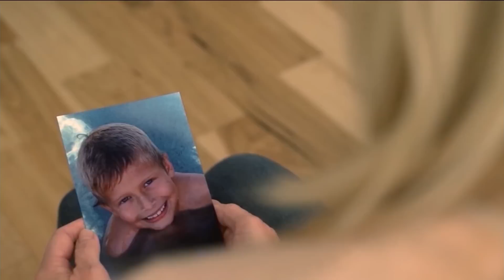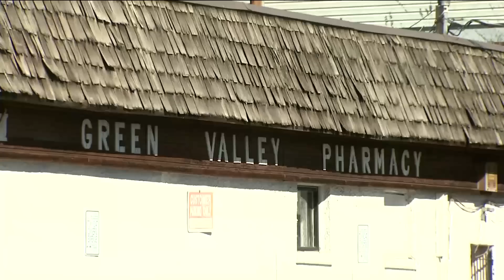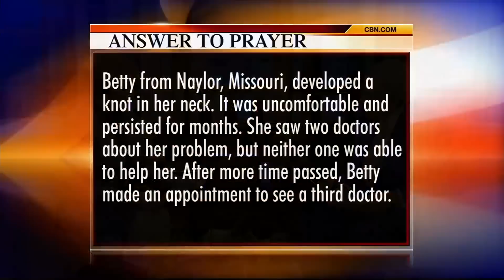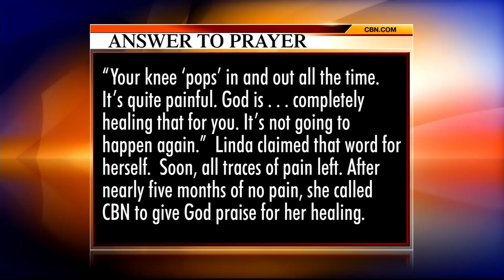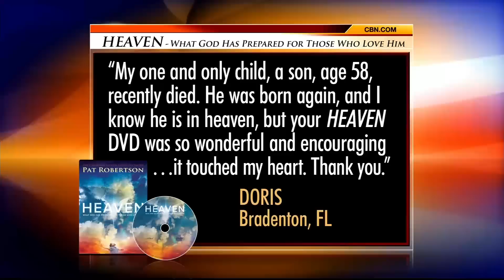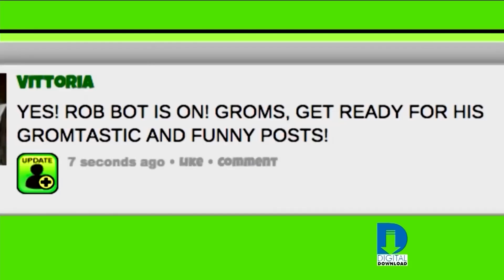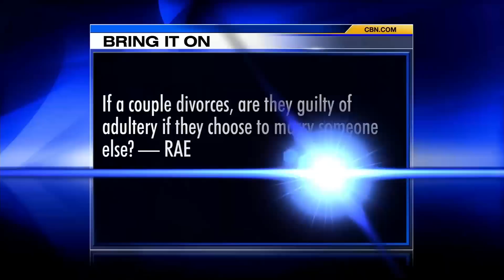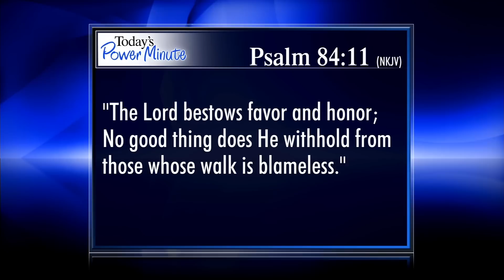The 700 Club - February 25, 2016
One woman’s 15-year battle with a shoulder injury is healed in an instant. Plus, get the details on the social networking site created specifically for kids by a kid.